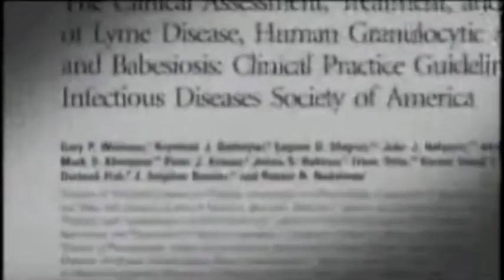Under Our Skin ABC2 Baltimore